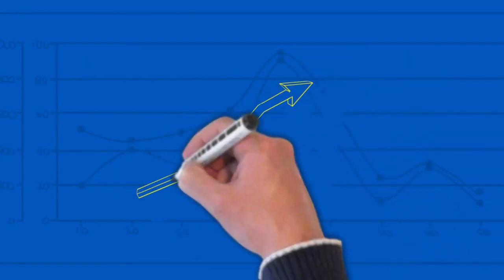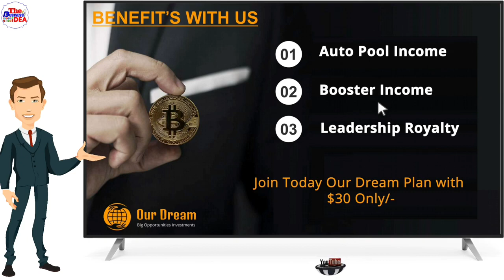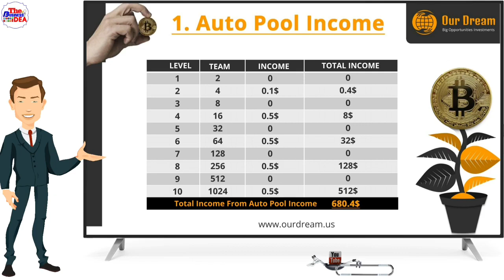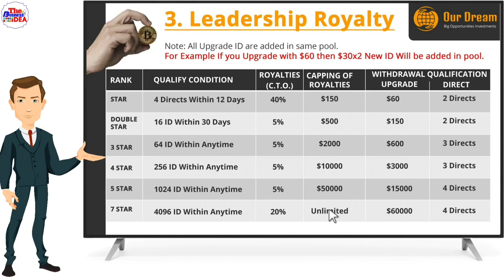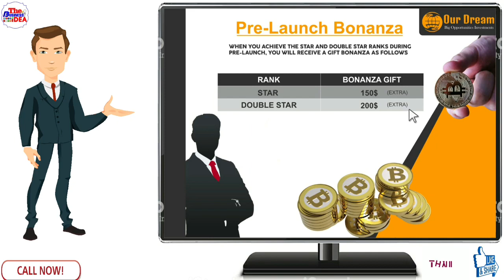Best Auto pool plan | our dream mlm plan | razoo vs our dream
mlmtips

viralvideomlm

top mlm plans
best mlm plans
mlm channels
promotion channels

mlm live
mlm marketing
mlm scheme
mlm training
mlm website

sandeep minhas
sandeep